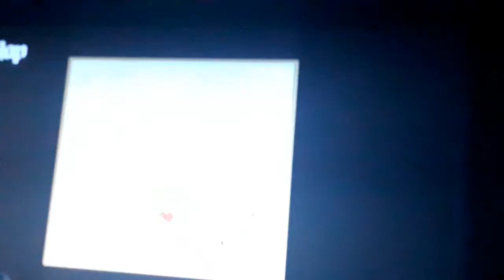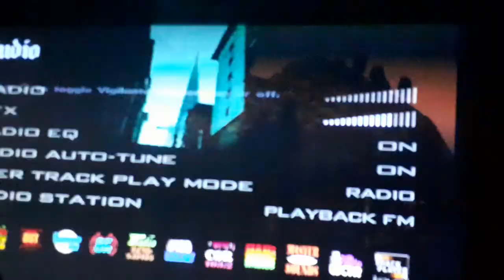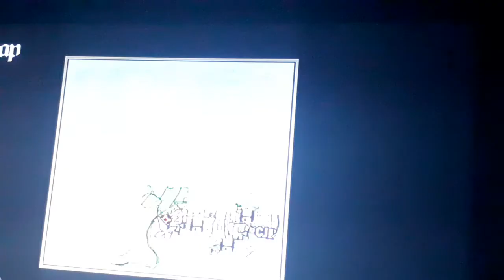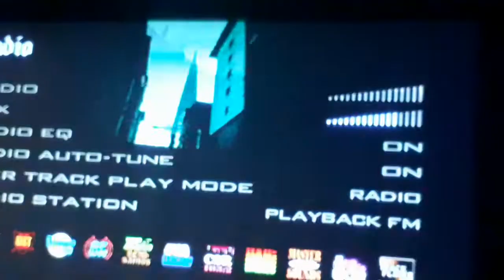Grand Theft Auto San Andreas Xbox Original 🎮 explorering the out bounds area while being chased 😆